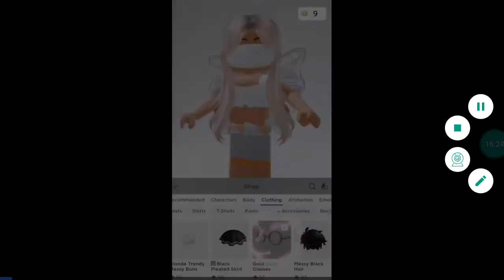Car Eats Car 3 - Ep 15: Vencendo o Boss Removedor de Neve [3°Dia da Maratona]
[3°Dia da Maratona] - Derrotei o boss Snowplower junto com os outros veículos de resgate e cheguei no último mapa. Estamos quase finalizando o jogo,fiquem ligados!!

⚠️ Por favor ignorem os anúncios,recomendo vocês pularem essas partes.

Batalha contra o boss no minuto 19:06

Lista de inimigos nesse mapa:

- Snow Saw
- Sleigh Rider
- Snow Truck
- Coldtaurus (O mais forte)

Todos os nomes eu peguei da Wiki de Car Eats Car 3.